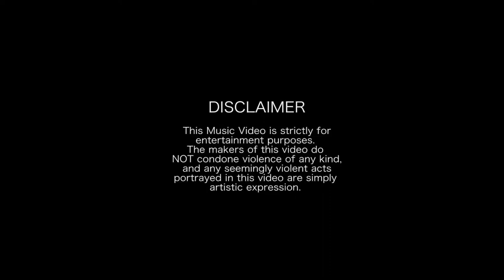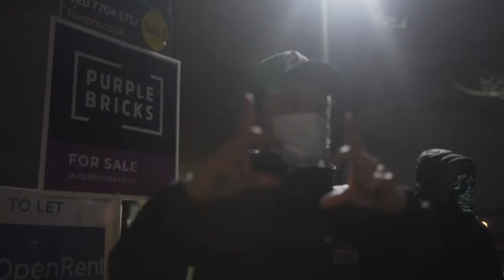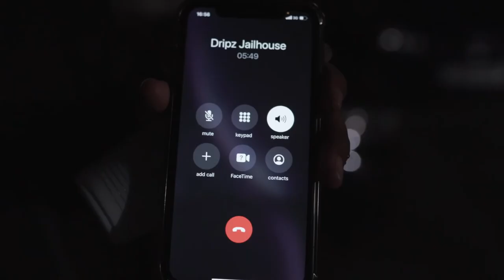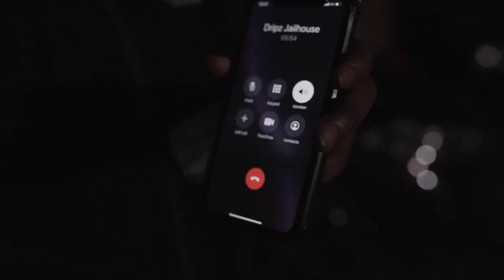(55) GID Trapmash - Last Showers (Music Video) | @Crypt LDN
Visuals:?
Instrumental: ?
Producer: MORABEATS